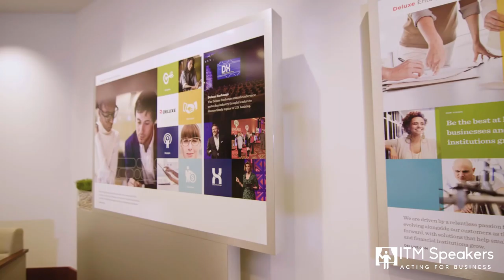ITM Speakers and Deluxe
ITM Speakers  worked with the Sales team in the DFS division of Deluxe Corporation, a $2 Billion provider of printing and business services. The workshop focused on wrapping storytelling around existing messaging to make greater impact in phone, virtual and live sales interactions.